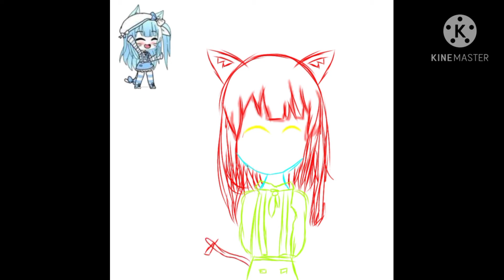🎨Membuat Art Gacha🎨[]Sedikit Beda[]Aku Pinjam Dulu Ya Skinnya😂[]By: Rumaisha Madjida